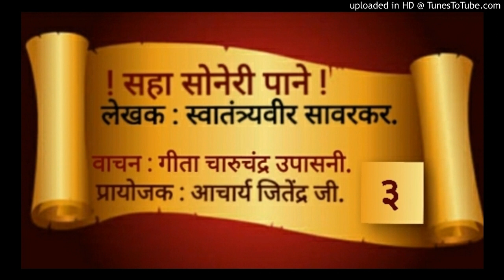भाग 3, सहा सोनेरी पाने, वाचन: गीता उपासनी.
" तिकडे अलेक्झांडर तक्षशिलेच्या राज्याचा पाडाव करून भारतात ससैन्य चाल करून जात असता, इकडे त्याच तक्षशिला विद्यापीठात तेजस्वी, तरतरीत आणि भारताच्या इतिहासात एक दैदीप्यमान असे सोनेरी पान ज्याच्या हातून भवितव्यता लिहविणार होती असा एक तरुणही राज्यशास्त्राचे नि युद्धशास्त्राचे शिक्षण घेत होता किंवा ते शिक्षण घेऊन नुकताच बाहेर पडला होता. त्याचे नाव चंद्रगुप्त आणि त्या तरुणाला राष्ट्रीय क्रांतिकार्याचे नि राज्यशास्त्राचे धडे देत होते, त्यांचे नाव चाणक्य! "

भाग- 3
लेखक- स्वातंत्र्यवीर सावरकर.
वाचन- गीता उपासनी.
प्रायोजक- आचार्य जितेंद्र जी.
साहित्याधिकार- सात्यकी सावरकर.
ध्वनिमुद्रण- मल्हार प्रॉडक्शन्स्, पुणे.